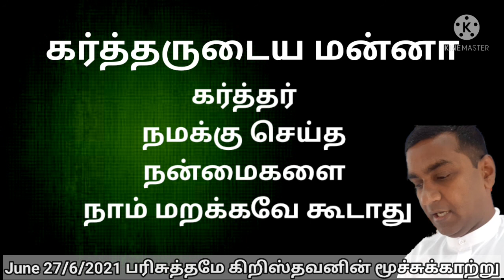கர்த்தருடைய மன்னா pr. Jeevan 27/ 6/ 2021 கர்த்தர் நமக்கு செய்த நன்மைகளை நாம் மறந்துபோகவேகூடாது